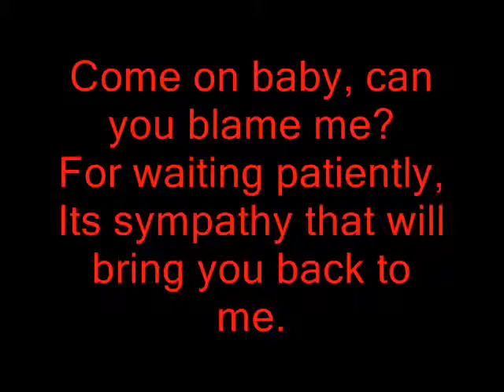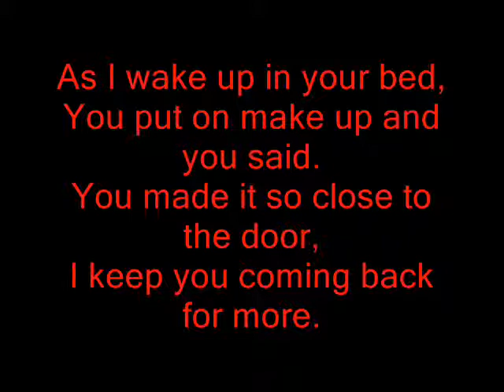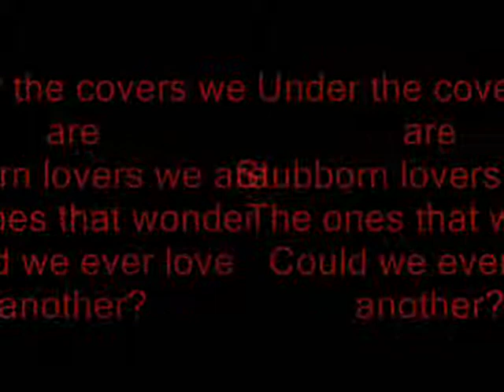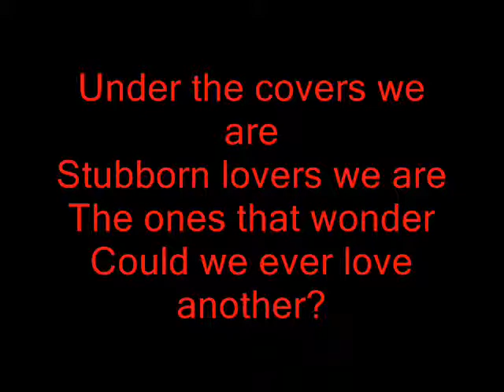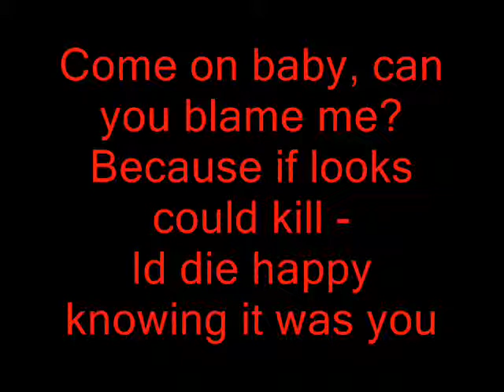Tire Swing Romance Lyrics - Dropout Year